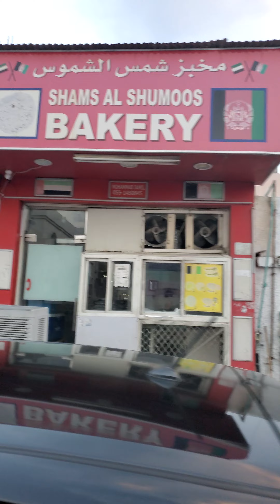Dubai jafliya United Arab Emirates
Dubai satwa jafliya United Arab Emirates beatific place